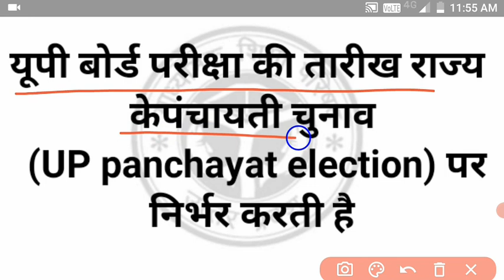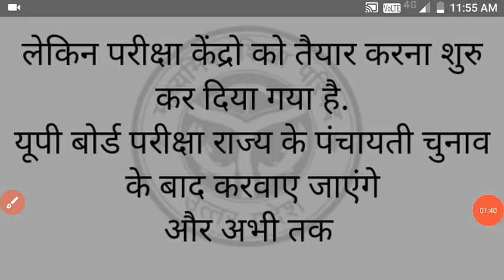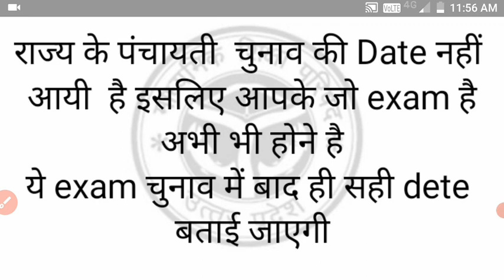up board exam date 2021, up board exam kab hoga, up board Pariksha 2021 new, यूपी बोर्ड परीक्षा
UP board exam kab hoga 2021 mein
UP board pariksha date 2021
UP board pariksha 2021 kab hoga
UP board pariksha 2021
UP board 2021 Pariksha

10th 12th ke exam kab hoga 2021 me
High school inter ke exam kab honge 2021
High school inter 2021 mein kab honge exam
High school inter ke exam 2021 mein kab honge

10th 12th ke exam kab hoga 2021 me

10th 12th ke exam kab hoga 2021 me
High school inter ke exam 2021 mein kab honga